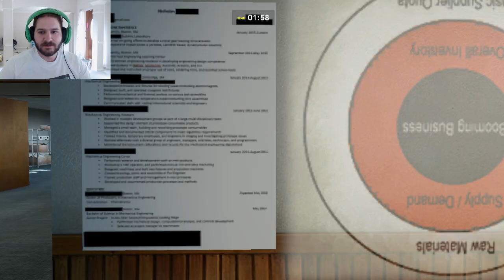BOTTLE BOND | Prop Hunt Stream Highlights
Wish you saw this live? Check out the twitch channel!
and check out Trevor's channel!
Jeremy is joined by Kat, Nick, Andrew, Mike and Trevor as they tear through Gmod on a livestream looking for props.

Ship anything to:
Jeremy Dooley
Roosterteeth
1901 E 51st St Box 20

SOUND EFFECTS
Freesound.org
reverse-clang1
by bristolstories

SFX Magic
by renatalmar

wah wah sad trombone
by kirbydx